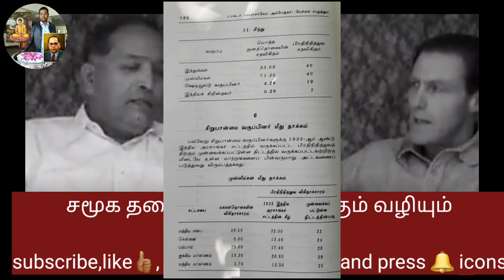பதிவு-3 Volume2 Title-3 Ambethkarbooks read out in Tamil தமிழில்அம்பேத்கர் நூல் தெகுப்புகள்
ambethkarbooks in Tamil
Ambedkar books in Tamil
Ambedkar volumes in Tamil
ambethkar writing and speeches in Tamil

புரட்சியாளர் பாபாசாகேப் டாக்டர்.பீ.ரா.அம்பேத்கர் அவர்களின் பேச்சுகளும் எழுத்துக்களும் உள்ள புத்தகங்களை தமிழில் கேட்கவே இந்த YouTube தளம்

நமது பதிவுகக்கு பணம் (sponsor) கொடுத்து உதவ விரும்புபவர்கள் 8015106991 என்ற எண்ணில் தொடர்பு கொள்ளலாம்...

இந்திய வரலாற்றை சரியாக அறிந்துக்கொள்ள விரும்பும் ஒவ்வொருவரும் கட்டாயம் படிக்க வேண்டிய அரிய ஆவணங்கள்

அண்ணல் புரட்சியாளர் பாபாசாகேப் டாக்டர்.பீ.ரா.அம்பேத்கர் அவர்களின்

எழுத்துகளும் பேச்சுகளும் அடங்கிய நூல் தொகுப்புகள் என்று எந்த தயக்கமும் இன்றி மிக உறுதியாக கூறுவேன்...

ஆனால் நம்மில் பலருக்கு புத்தகங்கள் வாசிப்பது என்றாலே மிகவும் கடினமாக உள்ளது... இந்த சிரமத்தை போக்கவே இந்த YouTube தளத்தை தொடங்கியுள்ளென் ...

இந்த YouTube தளத்தில் அண்ணல் அம்பேத்கர் அவர்களின் ஒவ்வொரு நூல் தொகுப்பும் தலைப்பு வாரியாக மிகவும் எளிய மொழி நடையில் காணொளிக்காட்சியாக பதிவு செய்யப்படும் ...

இந்த தளத்தினை மிகச் சிறப்பாக பயன்படுத்தி நமது சேவை மென்மேலும் தொடர உங்கள் பேராதரவை தரும்படி அன்போடு கேட்டுக்கொள்கிறேன்

வளர்க நம் அறிவு...!
வளர்க நம்தேசம்...!
வளர்க நம் ஒற்றுமை...!
வளர்க தமிழ்...!

வாழ்க அண்ணல் அம்பேத்கர் புகழ்...!!!